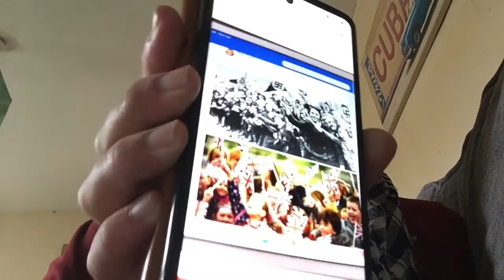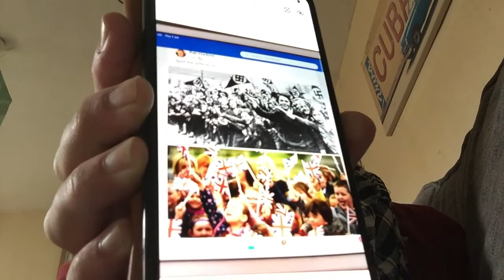Draconian ‘POLICING BILL’ returns 5th July it’s 10 yrs for ‘drowning’ a statue and less for a RAPE?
MEANWHILE

Make no mistake at all the Tories are out for our right to peaceful protest. Understand that this bill will make it possible to ban or break up any protest or public gathering if it causes noise of inconvenience to others.
Lone protests will be outlawed. You will face arrest for blowing a horn or making a noise pursued number ten Downing Street.
The whole point about demonstrating and protesting is to be noticed. To put your case before the Public and gain support.
The right to protest is fundamental to any decent Society. Restricting this freedom is something that happens in Dictatorships.
Essentially the UK is being run as a Dictatorship. We are not governed any more we are ‘Ruled’ by a corrupt super wealthy elite with establishment connections and absolute power.

In particular these new laws are aimed at Roma and Sinti people. Often called ‘travellers’ these days these Laws will force them to obtain ‘traveller passports’. It they don’t present these ‘special papers’ to the authorities they can be arrested, their vehicles (ie their homes) seized and they can face prosecution. Even imprisonment.
Who else in this country has to have what is essentially an ‘internal passport?’
When the Toffs take a trip to their Second and third homes during the nice weather do they need special papers?
I you park your Caravan or you Motor Home on approved site do you need to produce special papers? Can the Police wake you in the middle of the night and demand that you produce your ‘traveller passport?’
Remember the Nazis persecuted and  murdered hundreds of thousands of Europe’s Roma and Sinti.